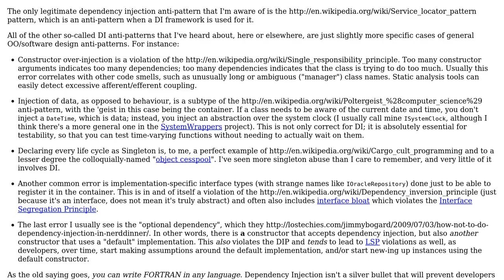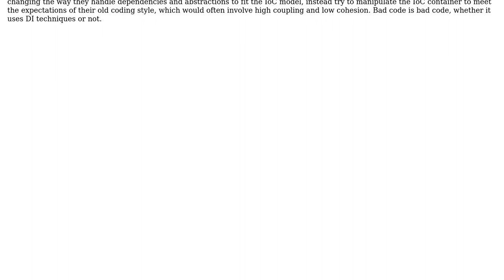Software Engineering: Dependency Injection/IoC container practices when writing frameworks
With thanks & praise to God, and with thanks to the many people who have made this project possible! | Content (except music & images) licensed under CC BY-SA | Music | Images & others | With thanks to user Dave Hillier user Aaronaught and the Stack Exchange Network Trademarks are property of their respective owners. You are responsible for your own actions.